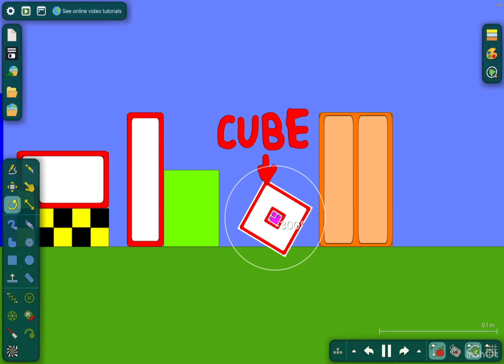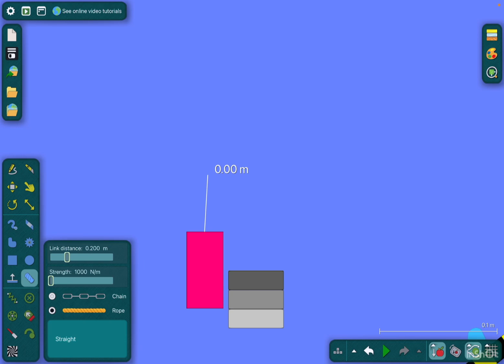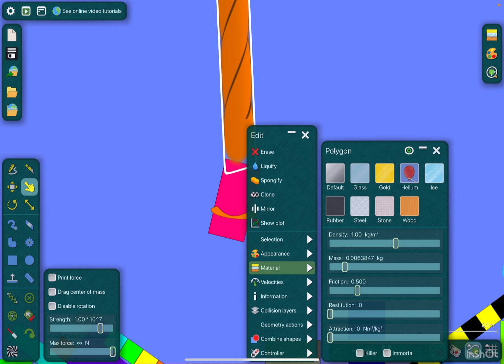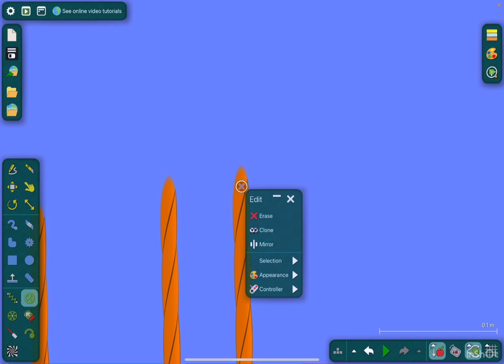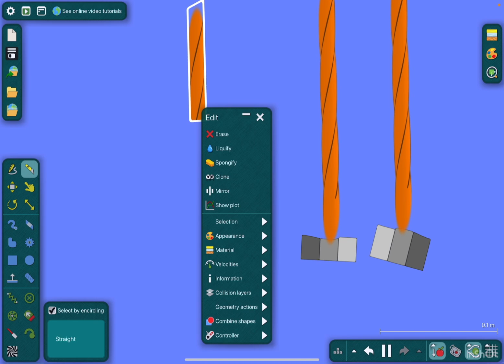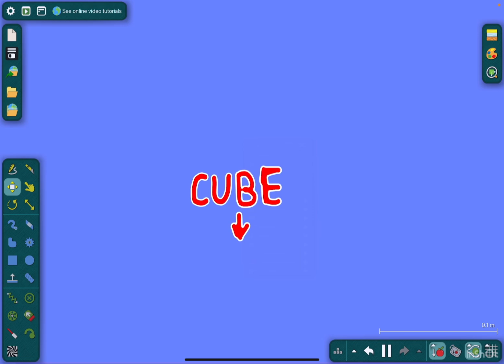Numberblocks S10 Ep1 QuattourDecimalBlocks (Base 14) (Algodoo)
Today I’m going to do season 10 episode 1 QuattourDecimalBlocks (Base 14) on Algodoo!